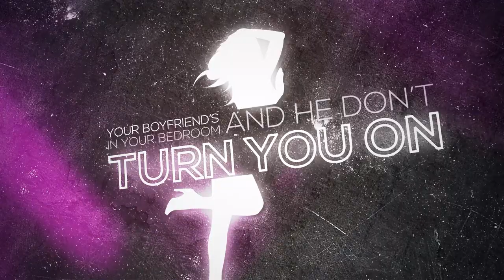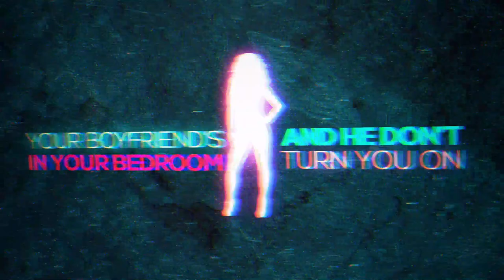Buckstein - Your Boyfriend (Official Lyric Video)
Publishing Copyright - Chuck Cannon Music